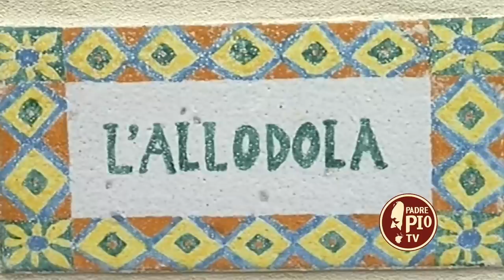Raffaella Carrà e Padre Pio